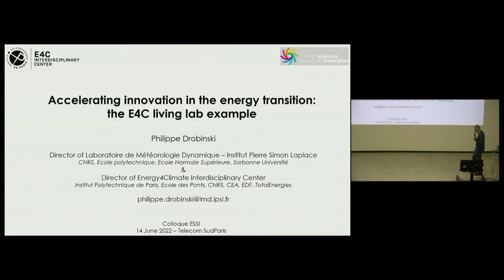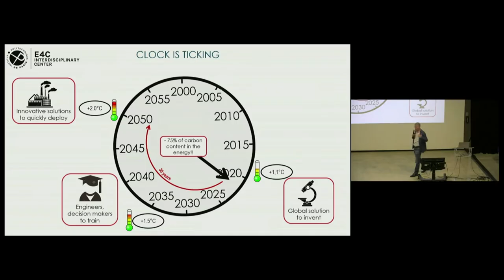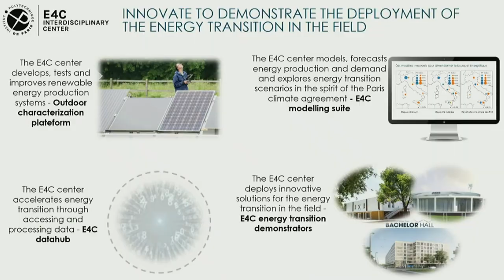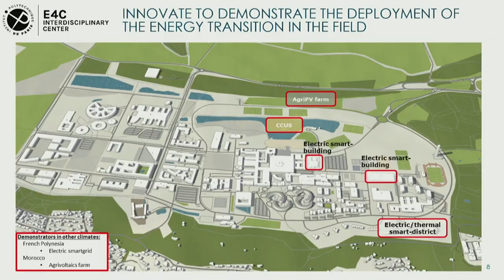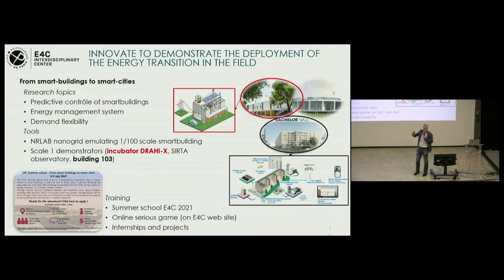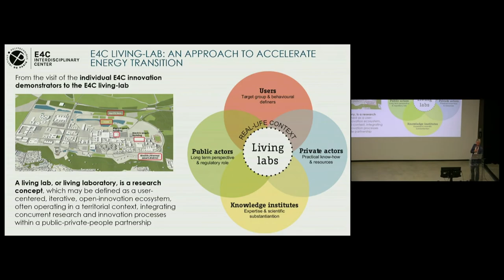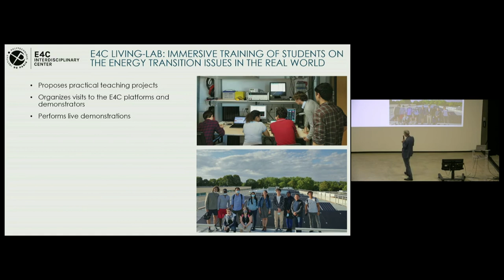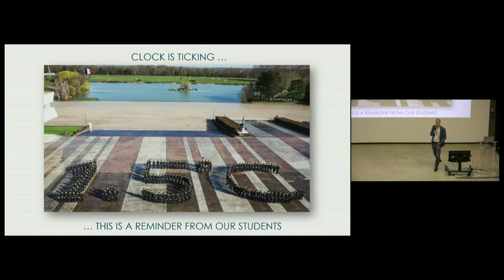Philippe DROBINSKI, Centre Energy4Climate, Institut Polytechnique de Paris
Colloque ESSI "Nouvelles technologies et développement durable" organisé par Évry-Sénart Sciences et Innovation, le 14 juin 2022 à Évry-Courcouronnes.

Intervention de Philippe DROBINSKI, Professeur à l’École Polytechnique, Directeur du Laboratoire de Météorologie Dynamique et du Centre Interdisciplinaire Energy4Climate de l’Institut Polytechnique de Paris. Ses recherches portent sur la météorologie, l’évolution du climat et la transition énergétique.

"Répondre à la complexité systémique du changement climatique et de la transition énergétique : Un enjeu pour la recherche, la formation et l'innovation"